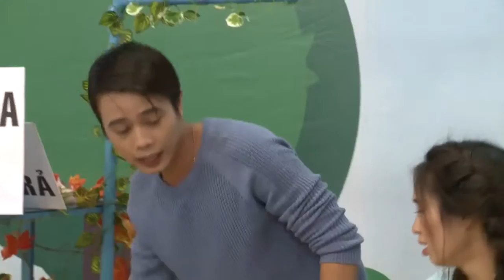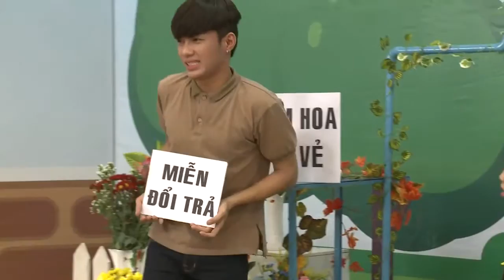Tuấn Dũng - Trang Tuyền - Diên Minh | Bí quyết phong cách | Hoa cưới trao tay có ngay hạnh phúc